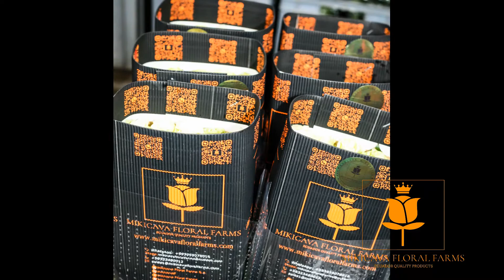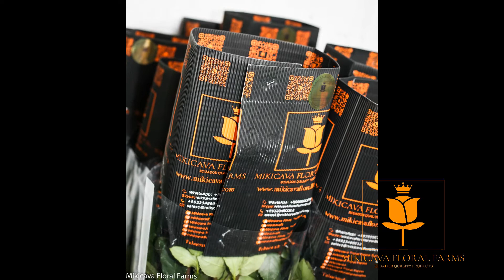Mikicava Floral Farms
At the Farm - Mikicava Floral Farms
The Best Ecuadorian Roses in the world.